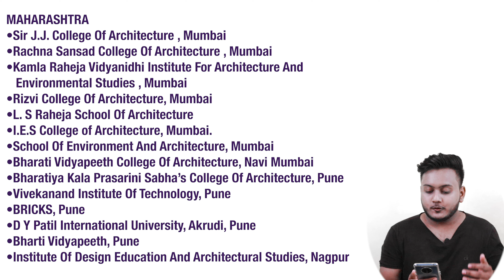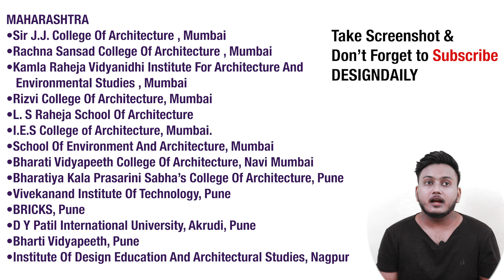Best College in Maharashtra || Maharashtra (B.Arch) 2021 Counselling Top College List 🔥🔥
TOP  B.Arch colleges in South India | TAMIL NADU,KERALA, KARNATAKA ,ANDHRA PARDESH ,TELANGANA

VEERKOSARE​ DESIGNDAILY​ TIPS​ YOU NEED FOR NATA & JEE MAINS PAPER 2 | GET TOP MARKS IN NATA 100% GUARANTEED I JEE MAINS 2

JEE MAINS PAPER 2 2021 2nd ATTEMPT| LAST 30 DAYS STUDY PLAN ,LATEST STUDY MATERIAL FOR BARCH 2021.

TIPS YOU NEED FOR NATA & JEE MAINS PAPER 2 | GET TOP MARKS IN NATA 100% GUARANTEED I JEE MAINS 2 ||

Design daily:- JEE mains & NATA

*NATA & B. ARCH Complete Self Study Material: Entrance Examination

*B. Arch. NATA/JEE (Main) Offline Drawing Test Guide Paperback

*NATA (National Aptitude Test in Architecture) Paperback

join the group for jee &nata section